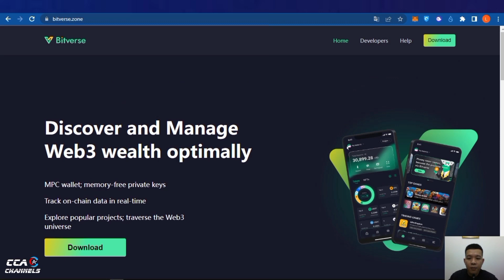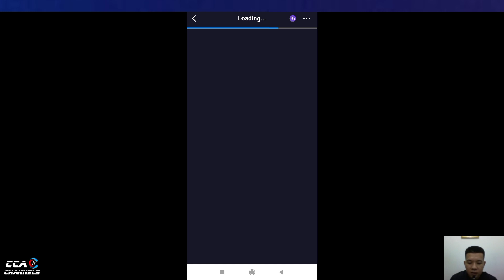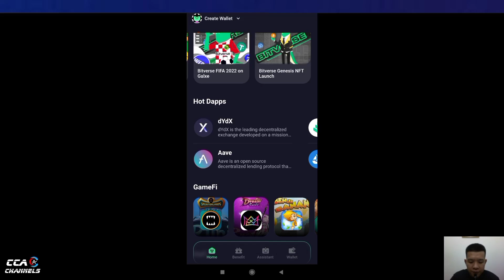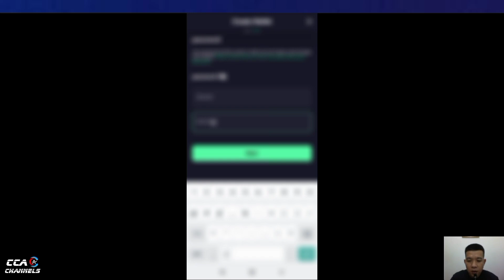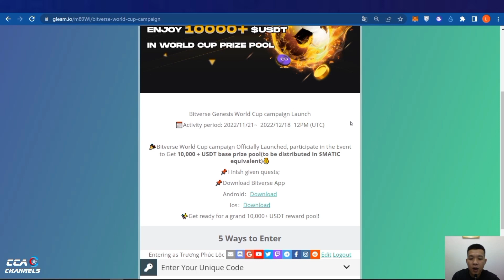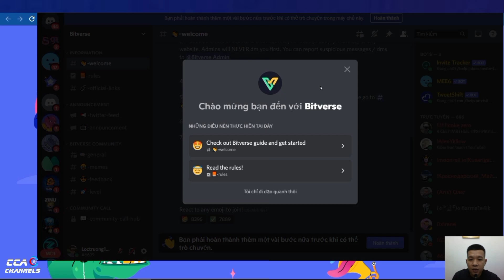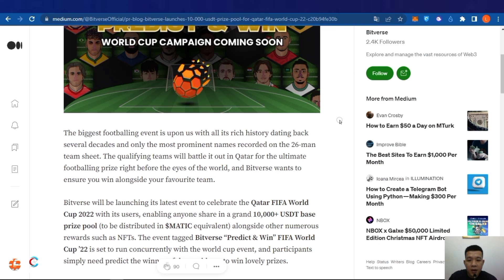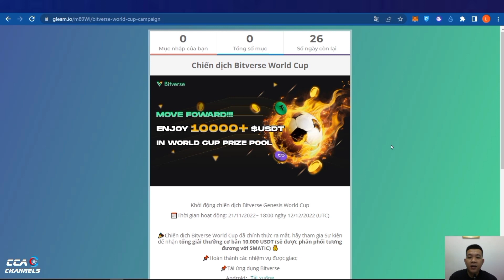Airdrop Bitverse World Cup - Ăn chia 10,000 USDT và NFT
✅Airdrop Code: BIT202202
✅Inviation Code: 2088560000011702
TOP SÀN GIAO DỊCH UY TÍN